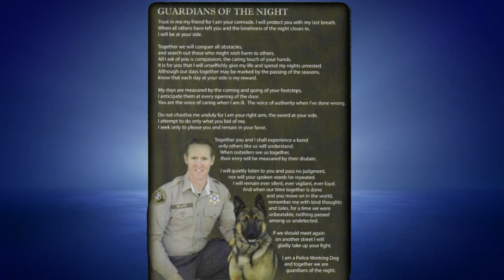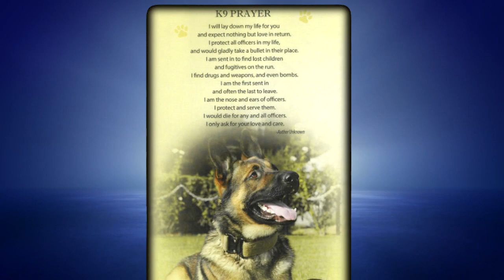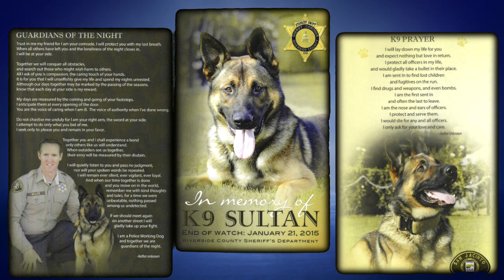K9 Sultan Memorial Preview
This is a preview for the tribute video that will be completed by next week